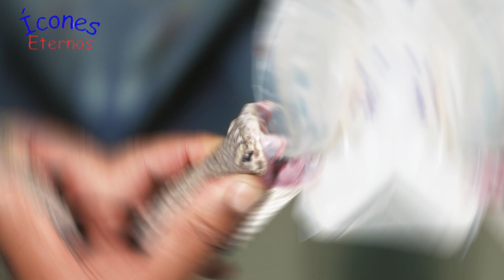CASCAVEL! UMA SERPENTE EXTREMAMENTE VENENOSA!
A cascavel é uma serpente venenosa pertencente à família dos viperídeos, conhecida pelo som característico de seu chocalho, que emite quando se sente ameaçada.
É uma das serpentes mais reconhecíveis e temidas, encontrada principalmente nas Américas, desde o sul do Canadá até a Argentina.
Em termos de aparência, a cascavel possui um padrão distintivo de manchas ou diamantes escuros ao longo de seu corpo, variando em cores de marrom, cinza, a vermelho e até mesmo verde, adaptando-se ao ambiente em que vive.
Sua cabeça triangular é relativamente grande em comparação com o pescoço, e seus olhos têm pupilas verticais, o que a ajuda a ter uma visão binocular aguçada para localizar presas e ameaças.
Essas serpentes são solitárias por natureza e geralmente são encontradas em áreas rochosas, desertos, pradarias e florestas, onde podem se esconder em tocas, buracos ou sob pedras durante o dia para escapar do calor excessivo.
São caçadoras noturnas, alimentando-se principalmente de pequenos mamíferos, como roedores e coelhos, mas também podem consumir aves, anfíbios e até outras cobras.
O mecanismo de defesa mais conhecido da cascavel é seu chocalho, localizado na extremidade da cauda, composto por segmentos de queratina que produzem um som distintivo de vibração quando a cobra agita sua cauda.
Esse som serve como um aviso para potenciais predadores ou intrusos se afastarem, evitando assim confrontos indesejados.
Se isso não funcionar, a cascavel pode morder, injetando veneno através de suas presas ocas e retráteis.
O veneno da cascavel é neurotóxico e hemotóxico, o que significa que afeta o sistema nervoso e o sistema circulatório da presa ou do agressor.
As picadas de cascavel podem ser extremamente perigosas para os seres humanos, causando danos graves aos tecidos, dor intensa, inchaço, sangramento interno e até mesmo a morte, se não forem tratadas prontamente com antiveneno.
Apesar de sua reputação temível, as cascavéis têm um papel importante nos ecossistemas como controladoras populacionais de roedores.
Elas também são estudadas por cientistas em pesquisas biomédicas, devido aos compostos bioativos encontrados em seu veneno, que podem ter aplicações medicinais no tratamento de doenças como a hipertensão e a dor crônica.
Em termos de reprodução, as cascavéis são ovovivíparas, o que significa que os ovos se desenvolvem dentro do corpo da fêmea e ela dá à luz filhotes vivos.
As ninhadas geralmente variam de 4 a 25 filhotes, dependendo da espécie e das condições ambientais.
No geral, a cascavel é uma criatura fascinante e respeitada, representando tanto um perigo potencial quanto um elemento vital nos ecossistemas em que habita.
Seu papel como predador e seu veneno potente a tornam uma figura impressionante na natureza, merecendo nossa admiração à distância e nosso cuidado atento sempre que cruzarmos seu caminho.